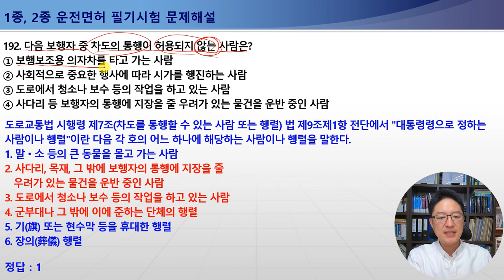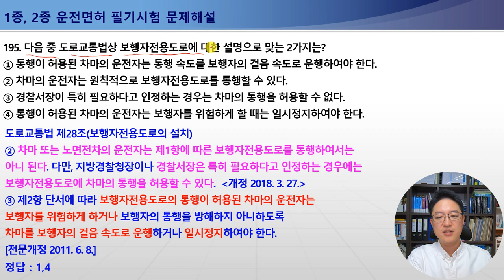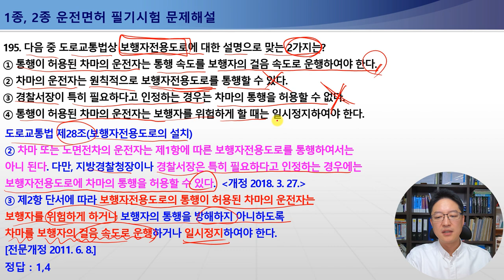188-195번 적색신호정지선위반, 무단횡단하는 보행자보호,차도를통행할수있는사람또는행렬,녹색등화점멸시보행자의 보행방법, 보행자전용도로[운전면허필기시험문제해설]